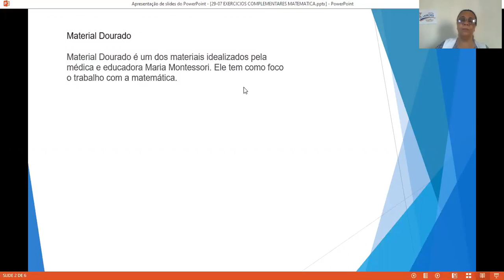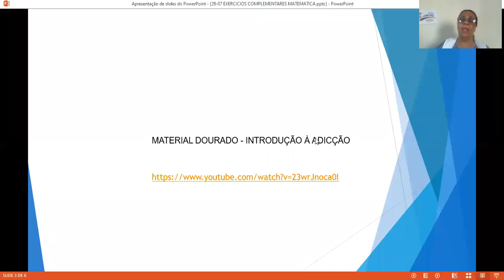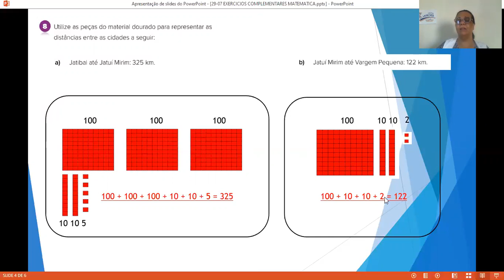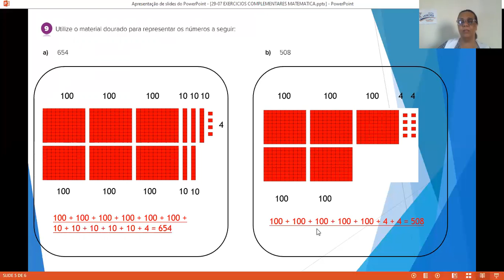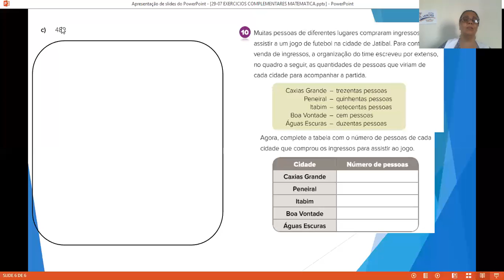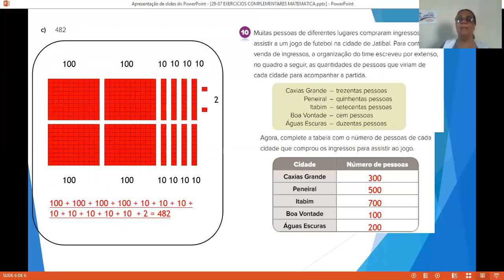29/07 – 2º ano A e C (prof. Wania): – Matemática “Material dourado”